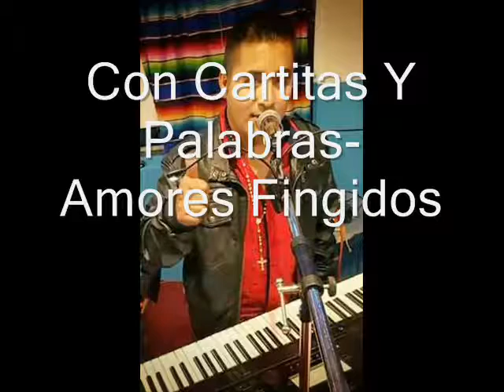Joel Y Sus Teclados-Con Cartitas Y Palabras/Amores Fingidos En Vivo_Audio